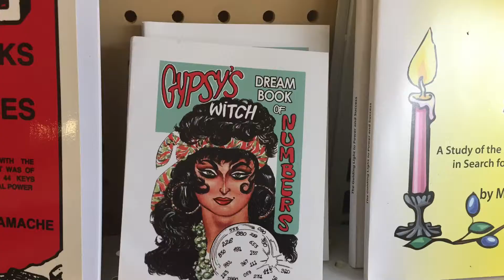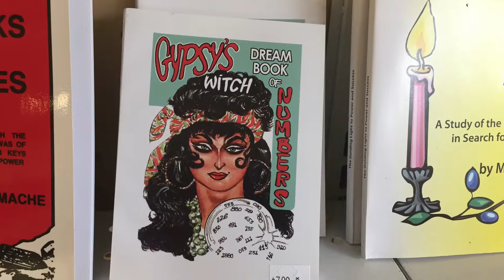What's at Seven Angels Of Heaven, Inc?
Seven Angels Of Heaven, Inc. is a new age spiritual store at the Ramblewood Plaza in Coral Springs, Florida. Seven Angels a wide variety of spiritual cand ritual candles, washes and baths, insenses and sprays, oils and colognes, etc. for all of your spiritual needs